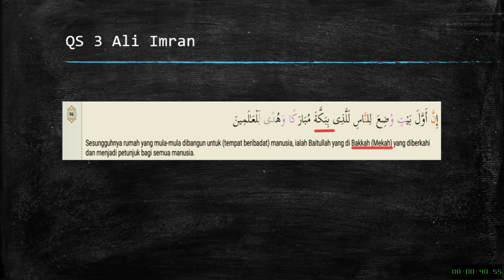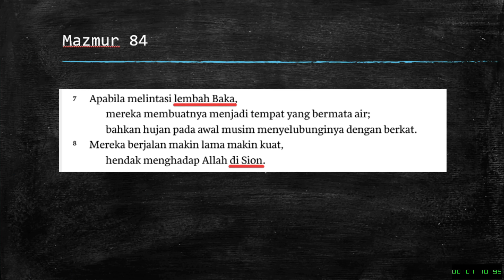Apakah Baka Dalam Alkitab Itu Adalah Mekah?